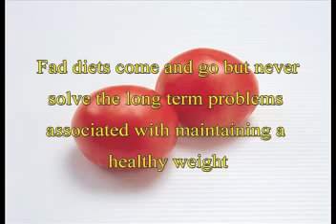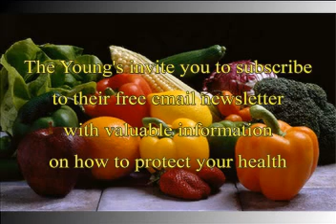pH miracle testimony by Mary Medlock- Dr.Young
Does the pH alkaline diet as recommended by Dr. Robert Young work. Listen for yourself as Mary Medlock tells her story.